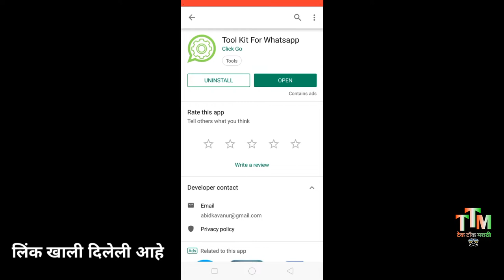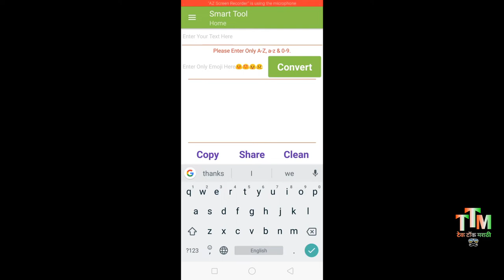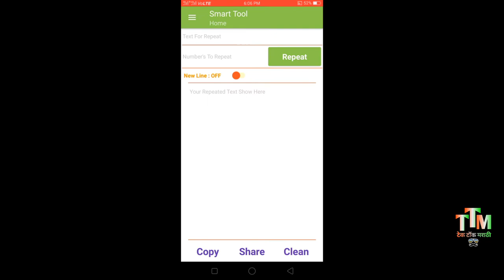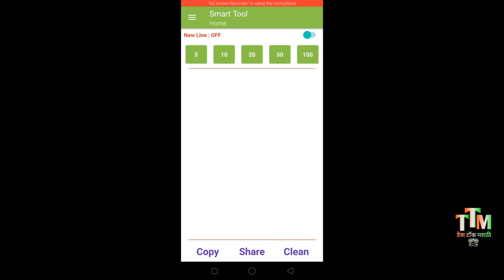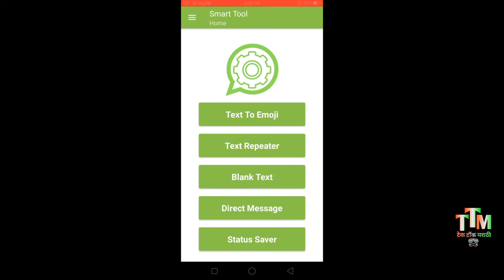एक ऍप्लिकेशन काम अनेक | एकदा काम पाहून घ्या तुमच्या मित्रांना खुश करा | WhatsApp tool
🙏स्वागत आहे तुमंच टेक-टॉक मराठी या चैनल मध्ये❤️

मी विशाल, मित्रांनो या आपल्या चैनल मध्ये तुम्हाला टेक्निकल बातम्या,येणारे सगळे नविन अप्डेट्स,एप्पलीकेशन,इलेक्ट्रॉनिक,मोबाइल,कॉम्प्यूटर, या बद्दल सर्व माहिती विडियो द्वारे मिळणार आहे. ते सुद्धा मराठी मध्ये.

✒️तुमचे काही मत असेल क्किंवा विडियो बद्दल प्रतिक्रिया असतील तर कमेंट द्वारे आम्हाला नक्की कळवा.

🔴 मित्रांनो विडियो आवडल्यास Like👍 करा.

✴️ मला सामील व्हा ✴️

▶️ तुमचे प्रश्न ÷
     ➡️ smiley text kaise kare
     ➡️ text repeater
     ➡️ status downloader

▶️ AMAZON SALE ÷

🔴 Under 15,000 rs Best Phone👇🏻👇🏻

▶️ Realme U1 3GB- 32GB ÷

▶️ Huawei P20 Lite 4GB 64GB ÷

▶️ Honor Play 4GB 64 GB ÷

▶️ Vivo V9Pro 6GB 64GB ÷

▶️ Honor 8X 4GB 64GB ÷

▶️ Huawei Y9 6GB 64GB ÷

🔴 Under 10,000 rs Best Phone👇🏻👇🏻

 ▶️ Redmi Y2 3GB 32GB ÷

▶️ Lenovo K8 Note 4GB 64GB÷

▶️ Redmi 6A 2GB 16GB ÷

🔴 रेकॉर्डिंग साधने 👇🏻

🔴 Other Daily Use Best Material Buy Link 👇🏻

▶️ Best Mi Fitness Band

▶️ Syska Bluetooth LB300

❤️🇮🇳 JAY HIND 🇮🇳❤️